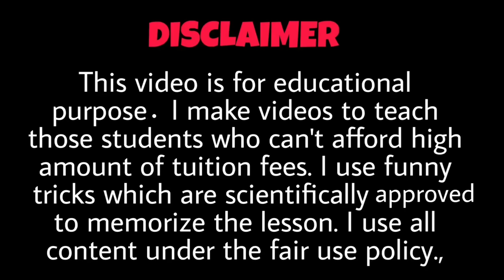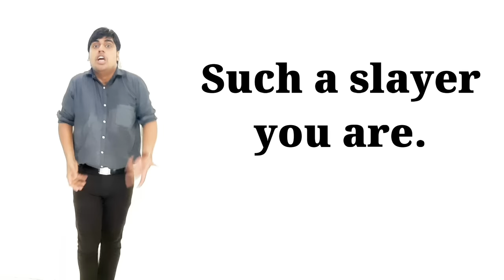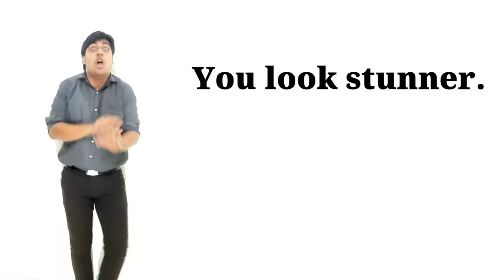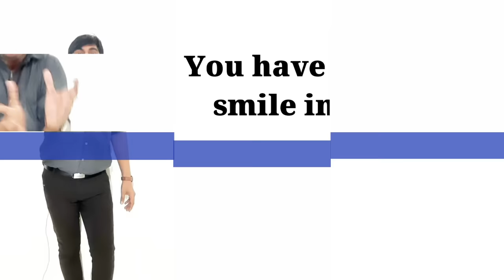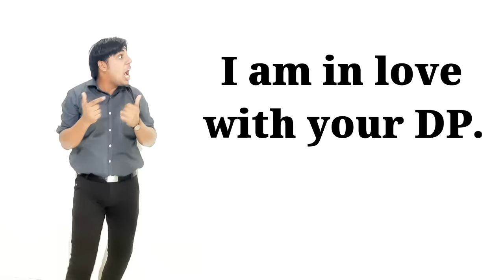Don't say Nice DP, Nice Pic | Correct English बोलो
In this video I taught the 12 best ways to admire anyone's DP in English, हिन्दी में

Best videos for English Speaking students